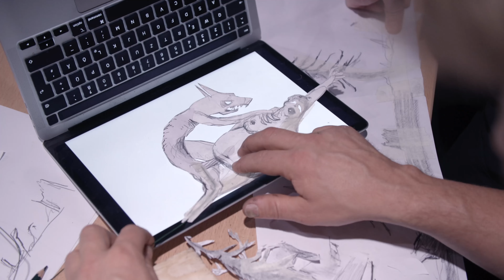Wissensrevolution auf dem Tech-Friedhof: Der Weg Zurück von Dennis Kelly | BERLINER ENSEMBLE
Making of: Zurück in die Zukunft? Ohne Wissenschaft und Technik? Ohne Mixtape und Mikrowelle?  David Bösch und sein Team spielen den Gedanken in der Uraufführung von Theater- und Filmautor Dennis Kelly durch. Wie im Märchen, aber anders.

"Der Weg zurück" heißt das Stück, das Dennis Kelly kurz vor dem Ausbruch der Covid 19-Pandemie für das Berliner Ensemble geschrieben hat. Englischer Originaltitel: The Regression. "Die Regression" nennt sich auch die Bewegung, die im Stück die Welt durch eine radikale Zerstörung von Wissenschaft und deren Eliten retten will.

Regisseur David Bösch nimmt uns dafür mit in die Kulisse eines Technikfriedhofs, auf dem im Laufe der Aufführung so manches liebgewonnes Retro-Tech-Kleinod begraben wird: vom Faxgerät bis zum Röhrenfernseher. Bis am Ende alles verschüttet ist. Mit Erde, aus der erneut Leben, Lieben, Wissen wächst?

Verantwortlich für Bühne und Kostüm:  Patrick Bannwart und Falko Herold. Sie haben auch das märchenhaft apokalyptische Schattenspiel für die mythische Erzählung auf dem Höhepunkt der Regression gestaltet, die die Welt mit der Ablehnung von Wissenschaft und brutalem Gesinnungsterror in ein dystopisches Voraufklärungszeitalter geführt hat. Auch die Videokünstler haben technisch abgerüstet und ihren Film mit einfachsten DIY-Mitteln kreiert. Im Video zeigen sie Euch wie's geht.

Und Dramaturgin Sibylle Baschung fragt: Wie ist der Fortschritt bloß an diesen Punkt gelangt? Die Umwelt zerstört, die Gesellschaft gespalten und zersplittert – und noch wichtiger: Wie kommen wir da wieder raus?

Satirisch zugespitzt und gleichzeitig beklemmend real skizziert der britische Dramatiker Dennis Kelly, in dieser Auftragsarbeit für das Berliner Ensemble, die Entwicklung einer regressiven Bewegung über fünf Generationen hinweg. Sie richtet sich gegen die Ausbeutung der Erdböden, gegen Gen-Manipulation oder Handy-Strahlung, mischt Rationalität mit Esoterik, berechtigten Protest mit Propaganda. Auch die Sprache soll wieder einfach und verständlich werden, Nichtwissen ist Segen, schließlich war früher sowieso alles besser. Nein? Irgendwie schon. Oder doch nicht? Also wie jetzt?

DER WEG ZURÜCK
von Dennis Kelly

MIT Claude De Demo, Gerrit Jansen, Jonathan Kempf, Philine Schmölzer, Dennis Svensson
REGIE David Bösch
BÜHNE Patrick Bannwart
KOSTÜME Falko Herold
VIDEO Patrick Bannwart, Falko Herold
LICHT Mario Seeger
DRAMATURGIE Sibylle Baschung

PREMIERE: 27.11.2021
Berliner Ensemble, Neues Haus

Ein Film des Berliner Ensembles
Buch und Regie: Marion Ammicht
Kamera und Schnitt: Felix Landbeck
Animation: Lara Krämer
Redaktion: Marion Ammicht, Sibylle Baschung

Mehr vom Berliner Ensemble?